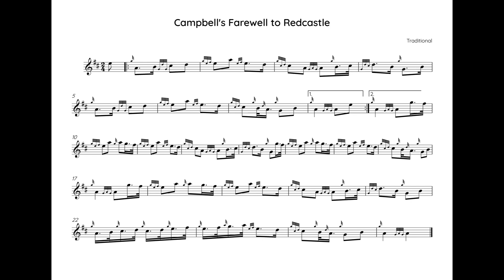Campbell's Farewell to Redcastle Low Pitch Quarter Speed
Learning discussion points

1   Grip in bar 1 - this is perhaps one of the most surprising and tricky points in beginning to play together. In order to play this together you really need to change the basic rhythm. Soloists can approach this differently and go to the B at the correct part in the beat (last quarter of the beat) but bands should treat this beat as a triplet . You need to say "tri-pe-let", with low A being on the "tri-" and B falling on the "let". Once you have got this working as a group you then need to divide the B into another triplet, and place the low Gs of the grip on each syllable, landing on the C on the next beat. The exercise makes this perfectly clear.
2   Throw in bar 4 - take half of the C and give it to the low G, coming up to the D on the beat.
3   Tachum B to low A in bar 7 - there are several different rhythmical ways to approach playing this tachum for maximum effect. The version given here treats the tachum most like a normal gracenote. Listen carefully to the midi files, particularly when played slowly. This choice has ben made to limit the number of different rhythmical questions to be faced by a band.
4   Bar 10 making the E doubling together - as with the throw earlier, you need to divide the F prior to the doubling into two halves and give the second half to the G gracenote in the doubling. This will mean you close the gracenote together on the beat and doubling thereafter together is easy.
5   Last line rhythmical accuracy and consistency - you need to say "bouncy bouncy" together. Have fun - be a bit silly.
6  The gracenotes have been made quite sharp in this interpretation - listen carefully to the slower videos to get a sense of how shar they need to be.

By remembering the five steps in learning we can see that at the point when we assign time to our actions we can get better by increasing our sampling rate. We do this simply by dividing by two, and playing at half speed, with awareness of twice as many points in the beat. When we succeed at this level, we half our speed again, and double the number of places in the bar we try to feel and be aware of what is happening. We keep doing this until every gracenote can be measured opening and closing. If you know the 'New French Method' of rhythm, this helps dramatically, as it automatically gives us a sampling rate of four points per beat.

If you know the New French Method, great. If not, you will need to' feel' the rhythm (until we can figure out how to explain the method via internet...).

It's a simple set of tasks, the trick is in disciplining yourself to do it.